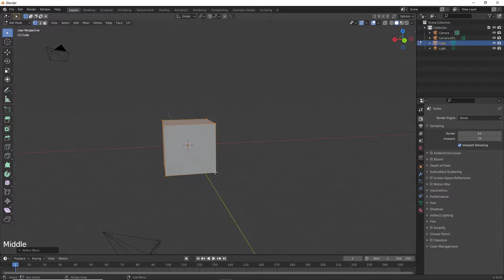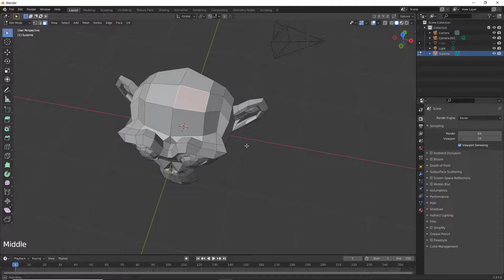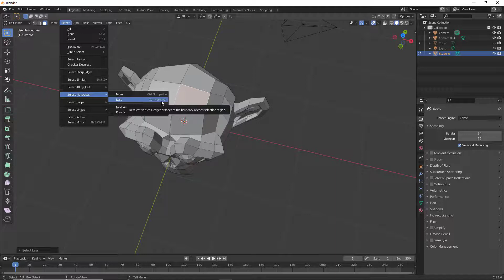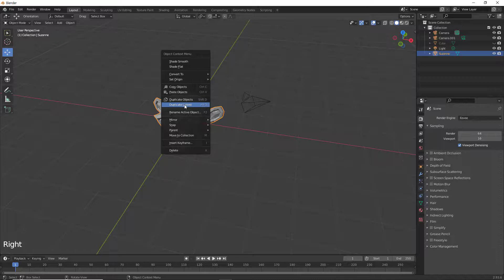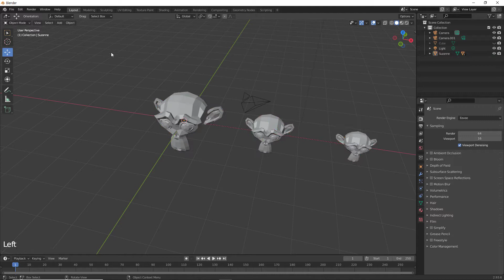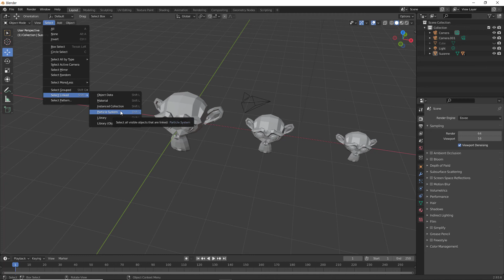29. Blender - Select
Blender 강좌. Blender 입문자를 위한 강좌를 기초부터 고급과정까지 진행합니다.